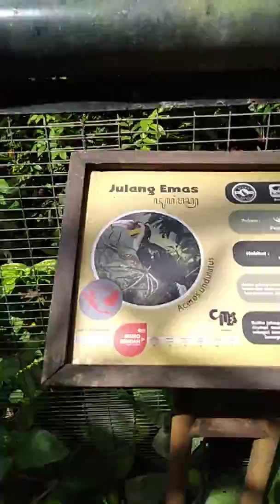Rumah burung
Kebun Binatang Gembira Loka Yogyakarta